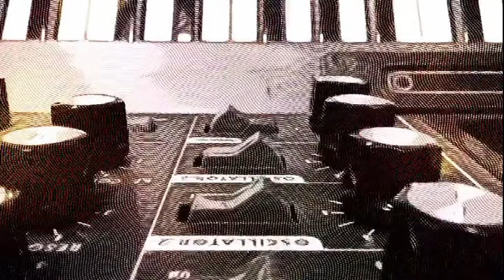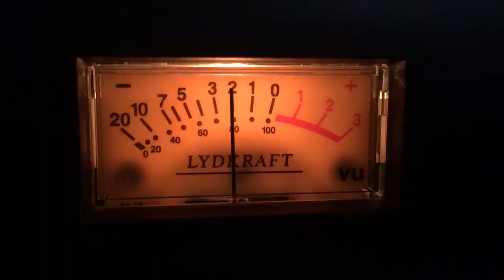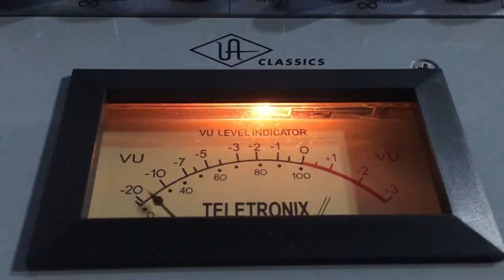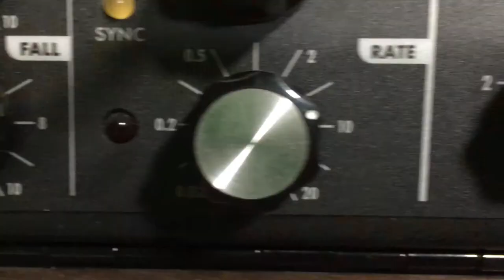Город родной(домой).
альбом-"стопудовдрузья", сборник-"шоколадный", CD-"оранжевый".
Слова-Татьяна Гордеева
ZEMSTII-living on the earth